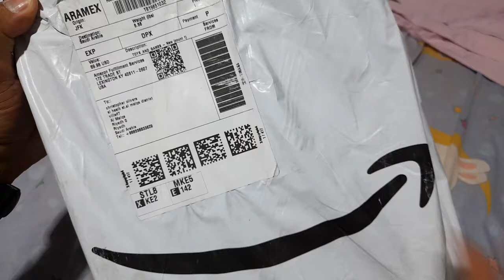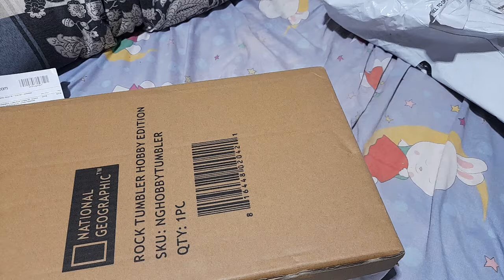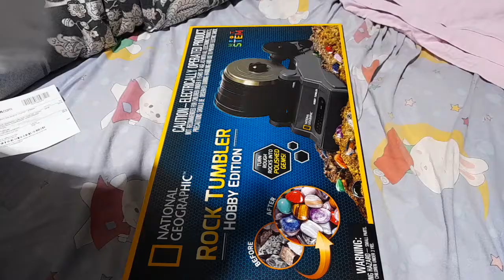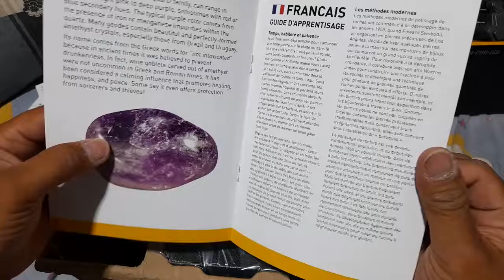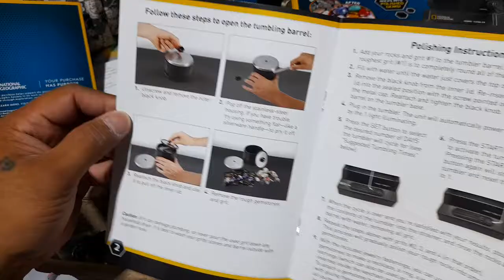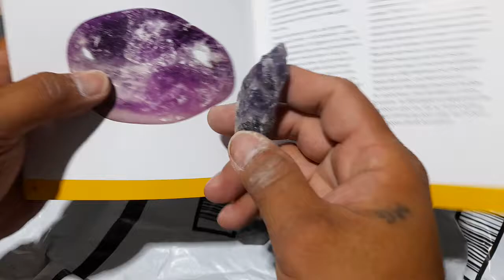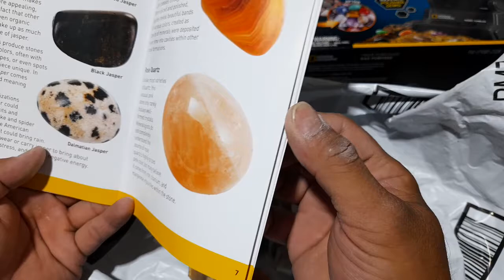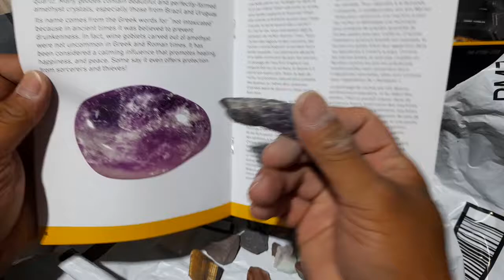UNBOXING NATIONAL GEOGRAPHIC HOBBY ROCK TUMBLER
rock tumbler